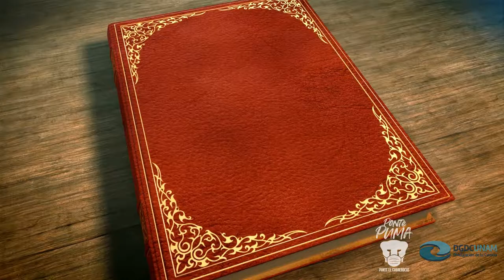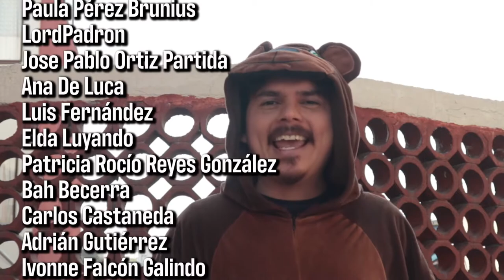¿Las ENERGÍAS RENOVABLES son mejores?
¿Sabes verdaderamente qué son y cómo se obtienen las energías renovables? ¿Qué ventajas tienen con respecto a las energías no-renovables? ¿Son realmente limpias? Este es el primero de dos videos dedicados a este tema.

Arte del canal: Ruthy Pilatowski
Edición: Raiza Pila y Mónica Ramírez
Guión: Mónica Ramírez y Ximena Rodríguez